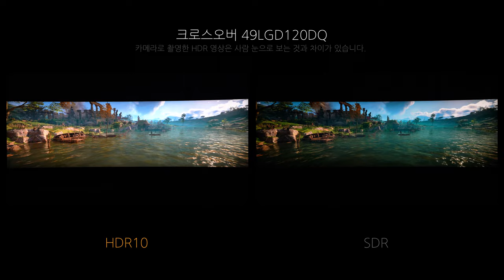Game HDR - 크로스오버 49LGD120DQ